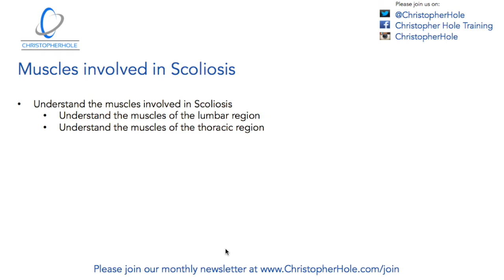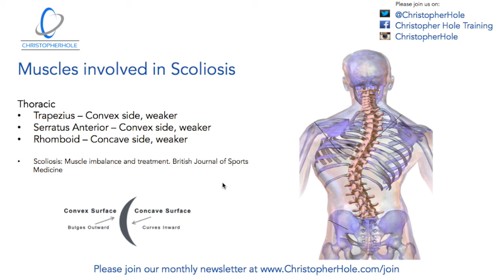The muscles involved in Scoliosis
To begin a 12-week Scoliosis specific exercise and stretch program